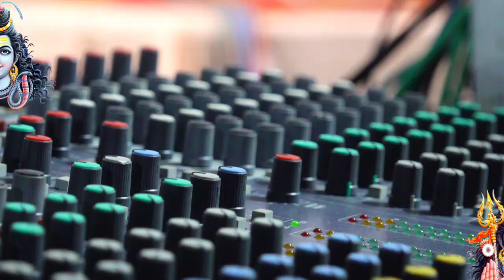कद परण्या कद बांदया मोड़ बोल मारी भाभी ना मुंडो मांड......गायक रामकुमार मालुणी